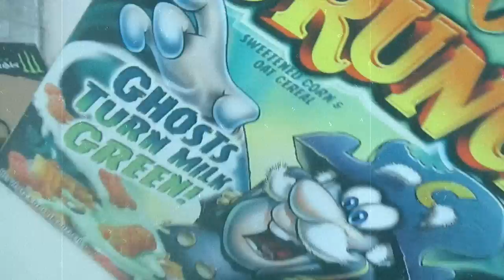LAVAFACE MAN!!!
Tried out a charcoal face mask!